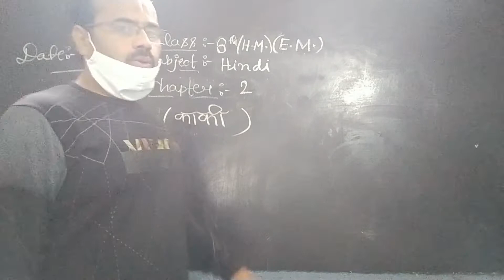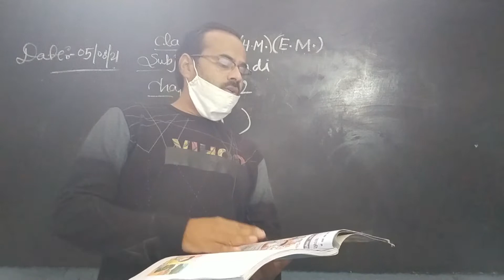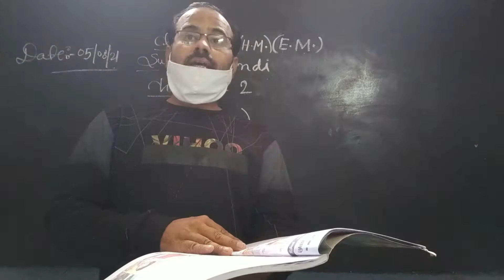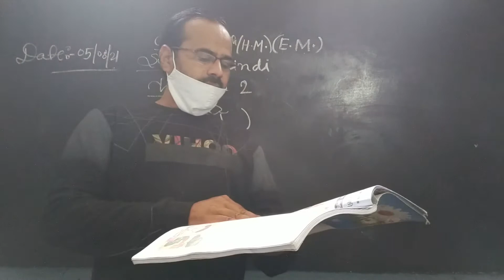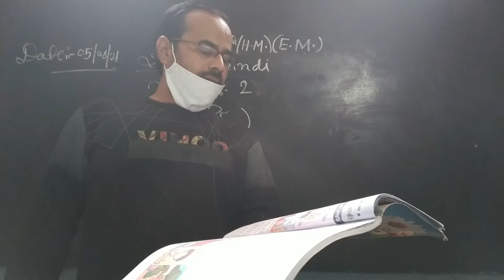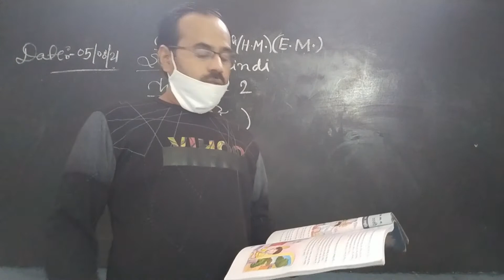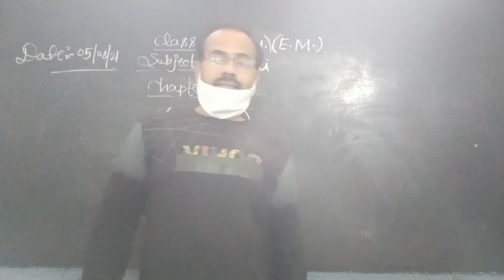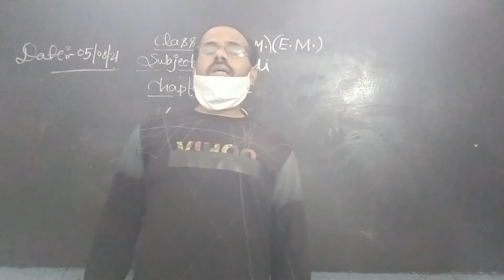Class :- 8th (HM+EM) Hindi Chapter :- 2 " काकी "